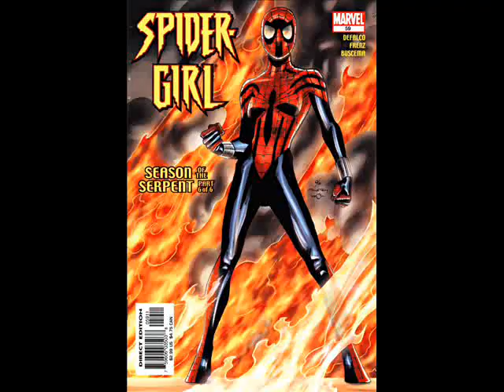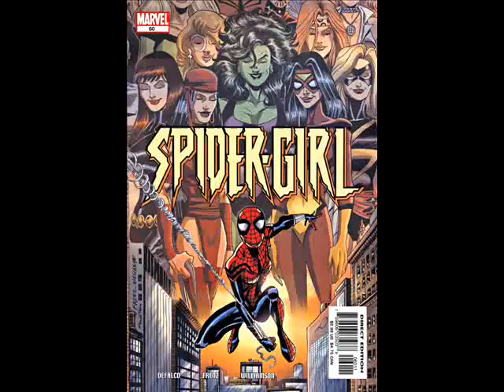Spidergirl World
Merry Christmas! Joyful Kwanza! Happy Hanukkah!
To celebrate here's a spidergirl tribute vid (again I know) for Spidergirl02!